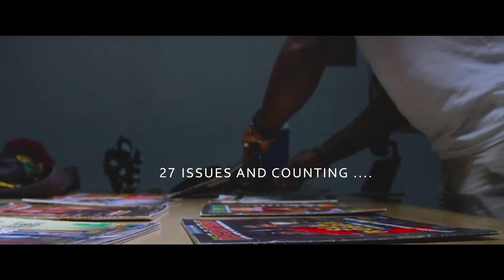Yardstyle Live | Episode 23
Yardstyle Live | Hosted by Music Phil
Episode 23 Featuring M-Gee

Directed by Chris Byrd
Producers : R .Facey , P. Lobban
Production Company : APS Columbian Films

Shot on Location : Willy's Thatch Roof and Cool Out Spot - Kingston